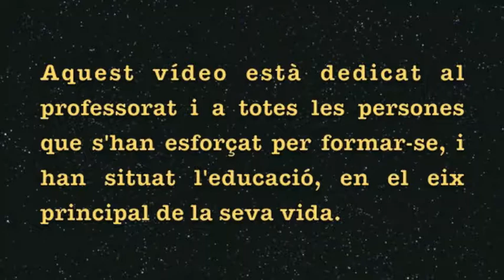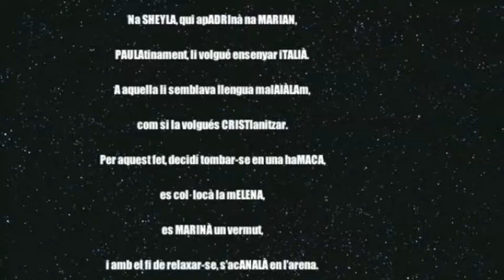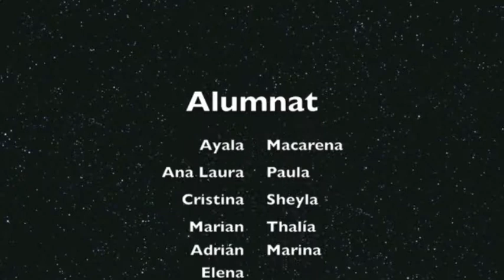Les Petjades del Cepa Calvià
Vídeo documental que narra les experiències acadèmiques i personals de l'alumnat del cicle formatiu de grau mitjà d'Atenció a persones en situació de dependència, 2n curs 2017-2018, del CEPA Calvià.